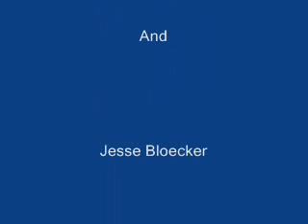Mini Backyard Skate Video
Dan and Jesse Skateboarding.  Mini Backyard Skate Video